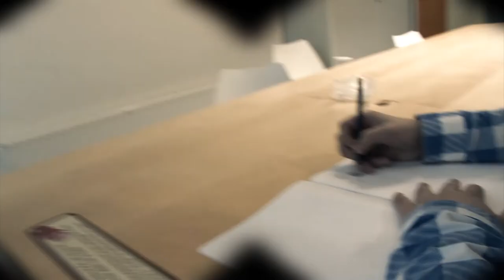The lonely fly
Short video me and my projectgroup made for the pressurecooker week of the
'create audio and visuals for internet' semester.